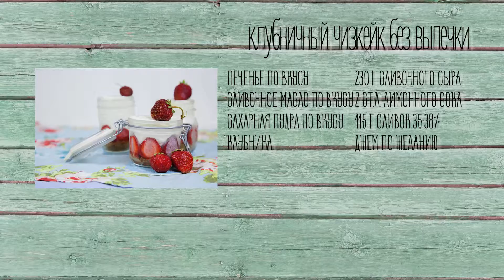Клубничный чизкейк без выпечки